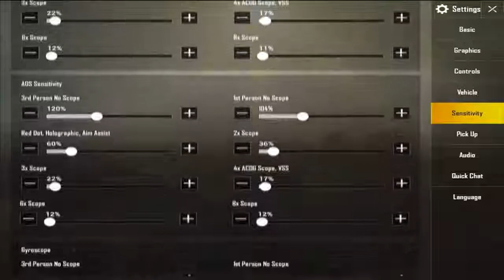my settings and control